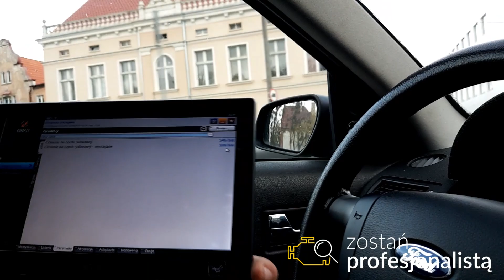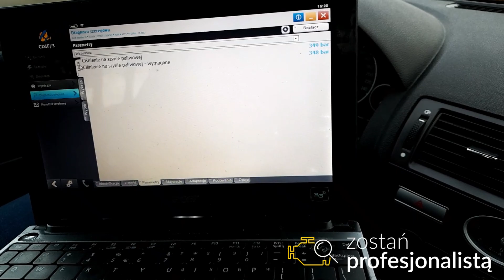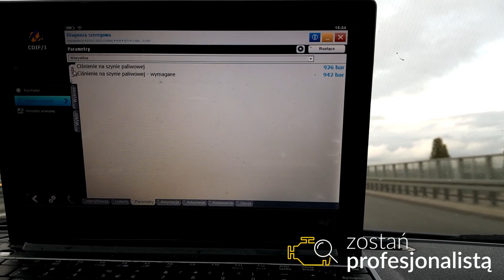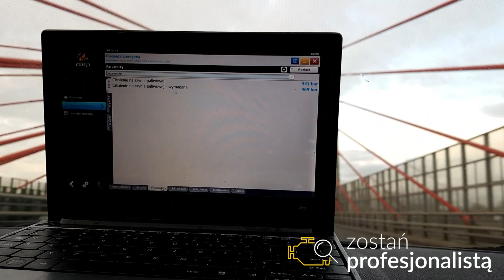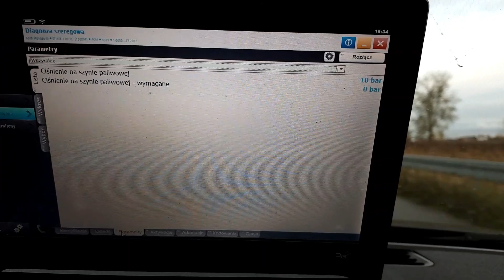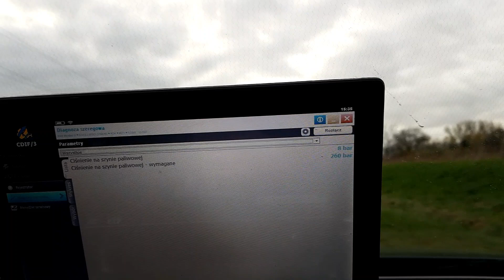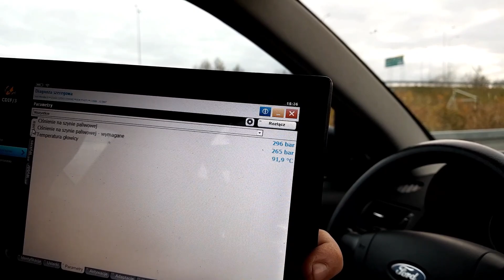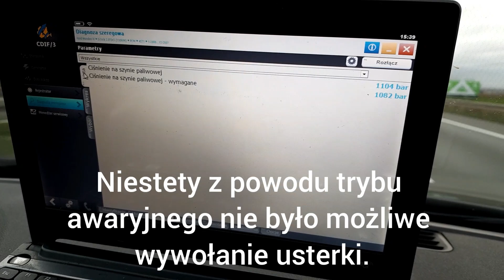Dlaczego wtryski leją? cz.1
Cześć!
Z tej strony Ariel, każdy silnik wysokoprężny wyposażony jest w wtryskiwcze w różnej odmianie. Silniki diesla z układem wtryskowym typu common rail wyposażony jest w wtryskiwcze między innymi elektromagnetyczne, opisuję w tym odcinku jedną z najczęściej spotykanych usterek, jaką są uszkodzenia wtryskiwaczy. Usterka wtryskiwaczy polega najczęściej na powstaniu większych luzów między elementami współpracującymi między sobą. Jeśli między elementami powstałe luzy są zbyt duże doprowadzi to do potocznie zwanego "lania wtryskiwaczy", jednak nie oznacza to wprowadzania większej dawki paliwa do cylindra. W sytuacji, gdy zużycie wtryskiwaczy będzie znaczne, pompa wtryskowa może nie mieć możliwości zbudowania odpowiedniego ciśnienia podczas pracy silnika, co doprowadzi do jego zgaśnięcia. Dlaczego tak się dzieję? Jeśli chcesz się dowiedzieć, obejrzyj ten odcinek.